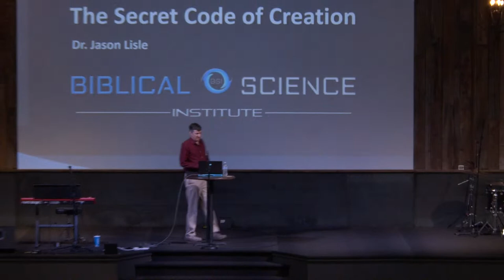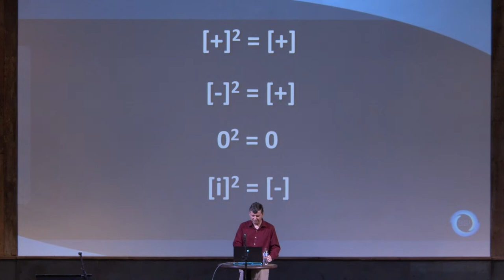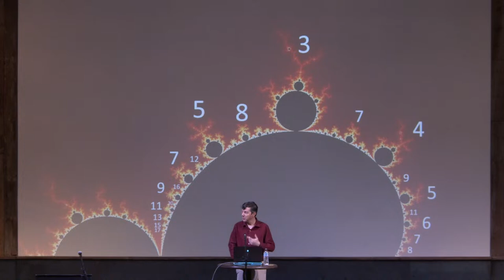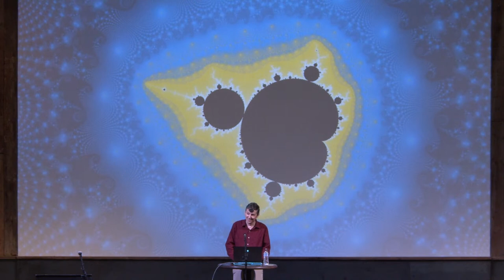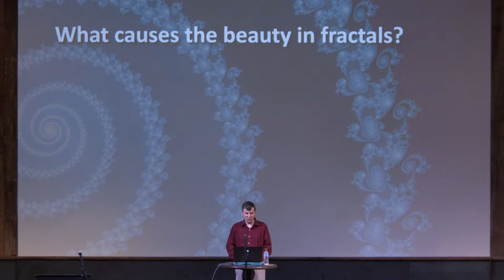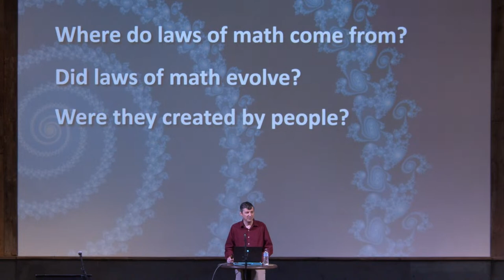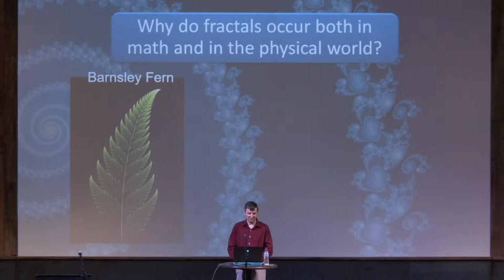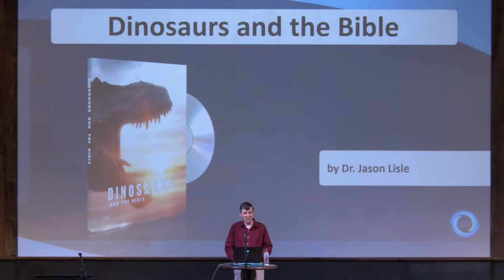Jason Lisle // Fractals: The Secret Code Of Creation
Welcome to Calvary Chapel Tri-Cities in Kennewick, Washington! We are so excited to have you join us today as we have special guest, Jason Lisle, talk about Fractals: The Secret Code of Creation. Post your prayer requests and share the video if you feel so led! God bless!